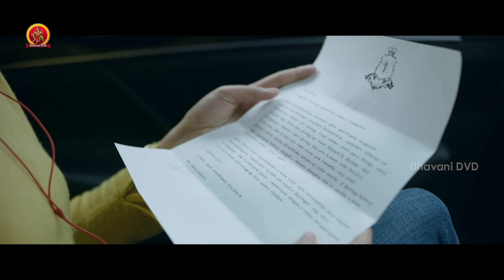మంచు కొండలను చూసి ఆనందంతో మైమరిచిపోయింది | Nayanthara Latest Telugu Movie Scenes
Watch VasanthaKalam Full Movie on Youtube.

Starring: Nayanthara, BhoomikaChawla, Prathap Pothan, Rohini Hattangadi, K. S. G. Venkatesh and others.
Directed by Chakri Toleti
Producer by Damera V.S.S. Srinivasa Rao